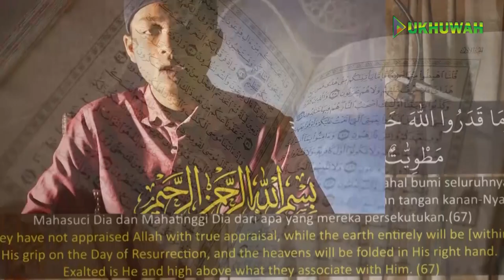Murotal Santri ~ Ibrohim Roly~ Santri MA Al Ukhuwah ~ Surah Al Baqoroh Ayat 67 - 73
Ibrohim Roly,
Santri MA Al Ukhuwah  ~ Surah Al Baqoroh Ayat 67 -73